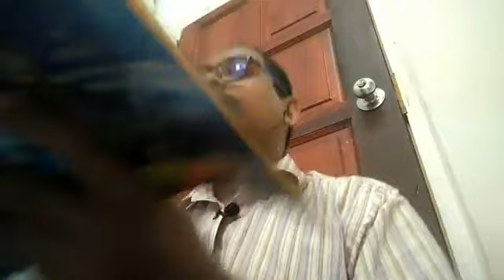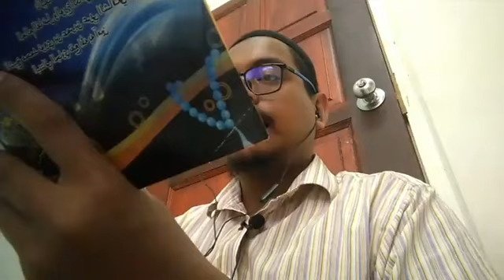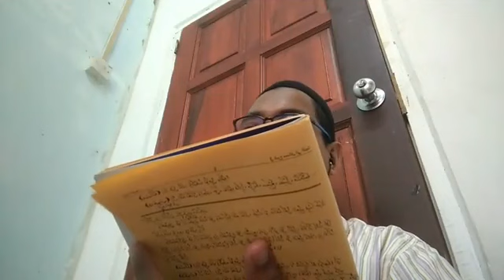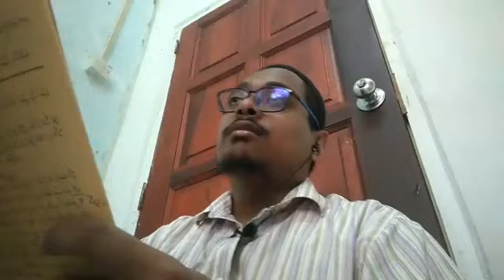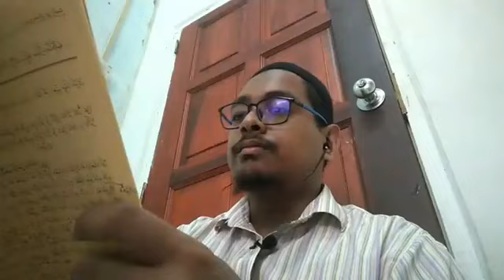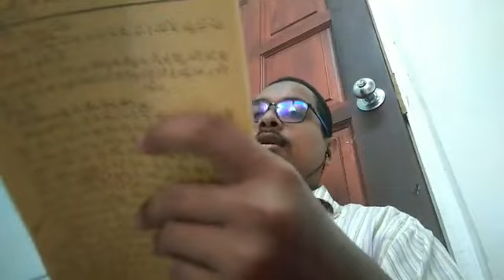Majlis 2: Qatr al-Ghaits fi Sharh Masa'il Abi al-Laith Karya Kiyai Shaykh Nawawi Banten (9/12/2020)